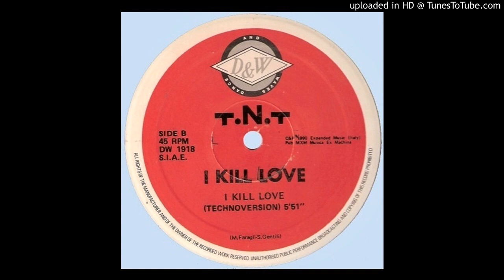T.N.T.~I Kill Love [Technoversion]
Classic Italian House Music 1990.